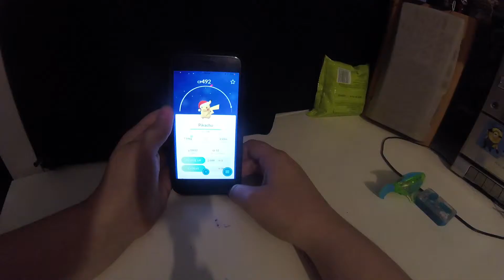Involving Christmas pikachu into??? Pokemon go